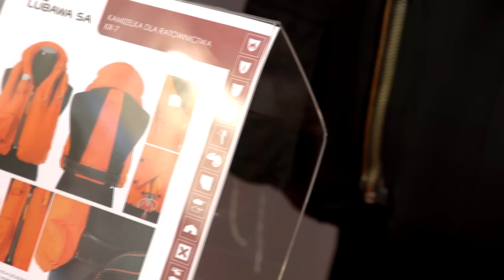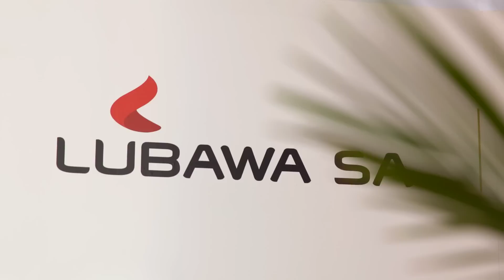Kamuflaże i pancerze Lubawy w Kielcach [Defence24.pl TV]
Grupa Lubawa zademonstrowała na MSPO 2016 system kompleksowej ochrony pojazdów IMMA. Zapewnia on ochronę zarówno przed wykryciem środkami obserwacji optycznej, radiolokacyjnej, termowizyjnej i działającymi w bliskiej podczerwieni, jak i przed ostrzałem.